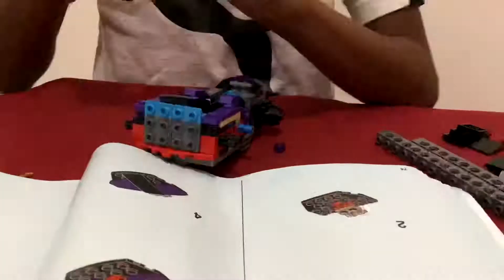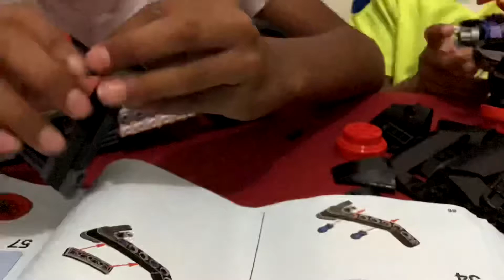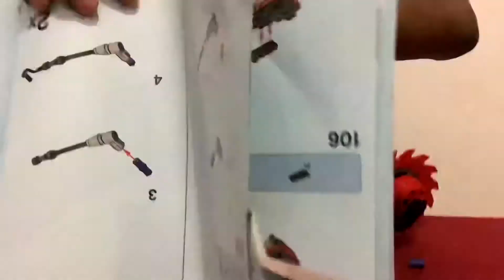Lego ninjago set kilo contra el samurai x